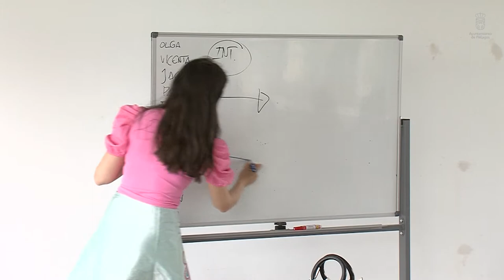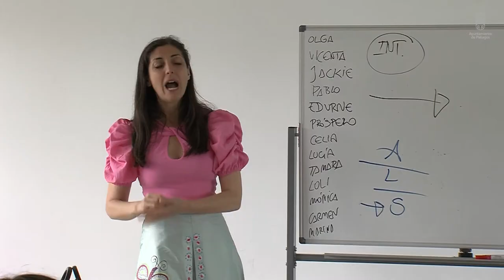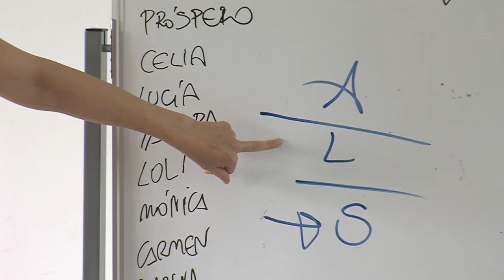Curso de verano de Espido Freire en Piélagos